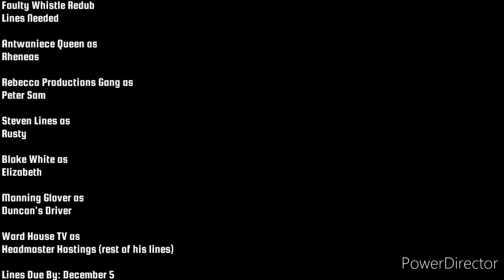Faulty Whistle Redub Lines Needed